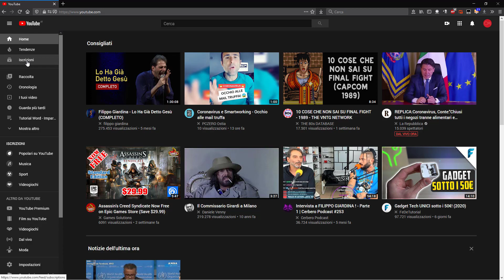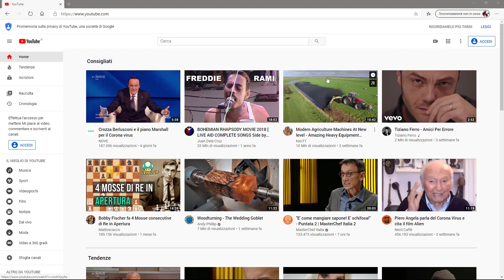Come impostare il tema scuro su Youtube da PC e Mac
In questo video vedremo come impostare il tema scuro di YouTube da browser.
Il tutorial è valido per qualsiasi browser, sia da PC che da Mac.
Il tema scuro di Youtube permette di ridurre la luminosità dello schermo (avendo uno sfondo grigio scuro invece che bianco la luminosità si riduce).
Questo tutorial funziona sia quando si ha un account collegato a YouTube, sia quando si utilizza senza account.